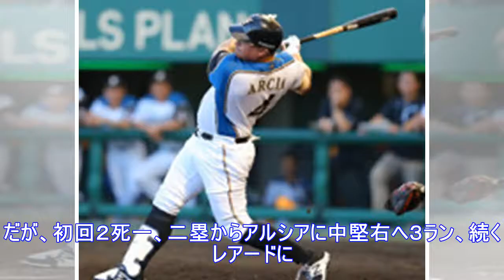【ソフトバンク】千賀、６回４安打４失点で６勝目逃す「初回がすべてです」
【ソフトバンク】千賀、６回４安打４失点で６勝目逃す「初回がすべてです」 2018年6月26日21時30分  スポーツ報知 　◆日本ハム―ソフトバンク（２６日・沖縄セルラースタジアム那覇） 　ソフトバン...